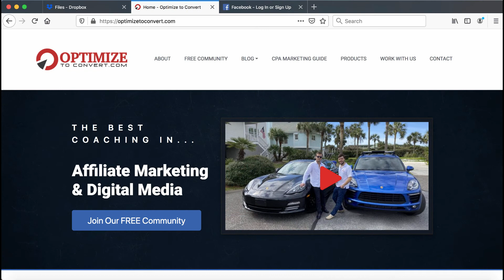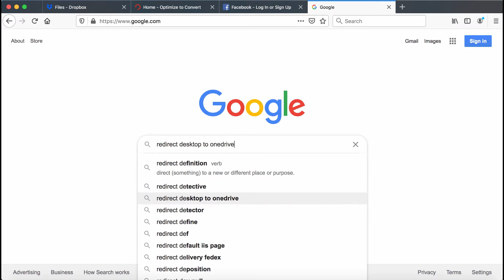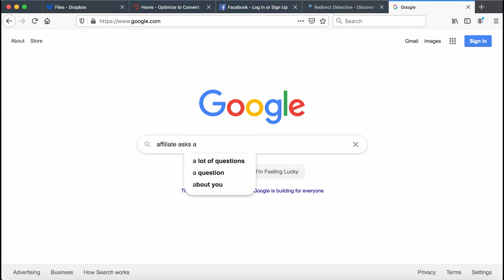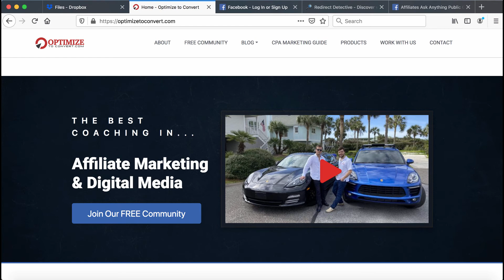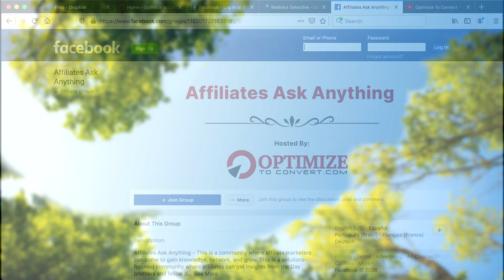Do We Recommend Affiliate Direct Linking (Direct Link)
Direct linking is a straight-forward approach to affiliate marketing. Yet, you can't do it on every platform.

Facebook doesn't like it. Really depends on your traffic source (Facebook, Google AdWords, Bing Ads).

Native ads or Snapchat might be more lenient, though.

00:30 - direct link vs landers
01:20 - Facebook direct linking
02:47 - redirect tool

✪✪ Don't just watch our videos. DO SOMETHING with the knowledge!